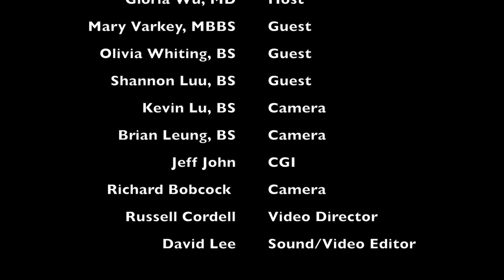WHAT IS HIGH BLOOD PRESSURE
Latest guidelines on high blood pressure; normal blood pressure now defined as less than 120/80.  American College of Cardiology and American Heart Association issued these new standards in November 2017 but the public may be unaware of these new changes.  The last update was 2003, thus, this is an important public health discussion.